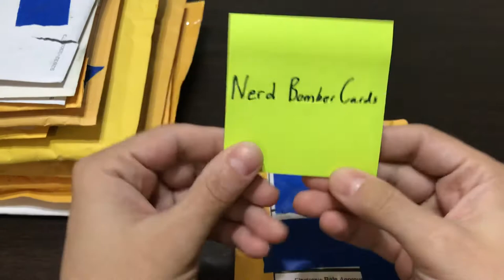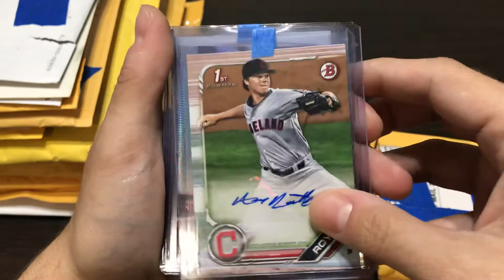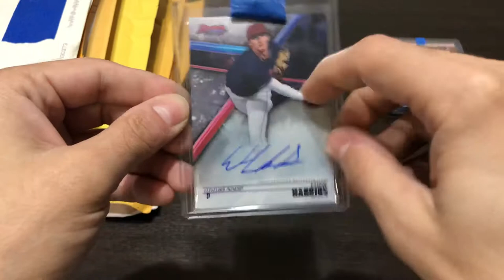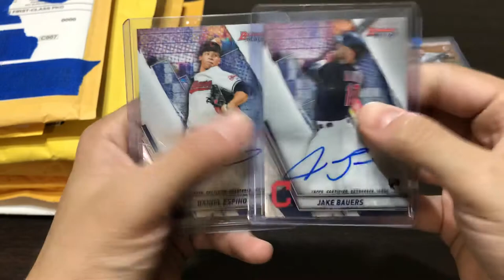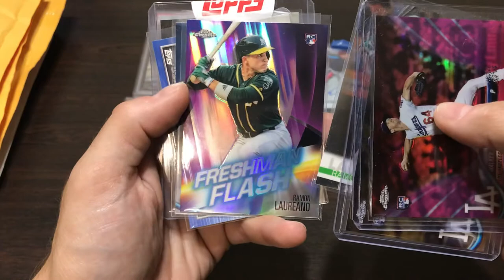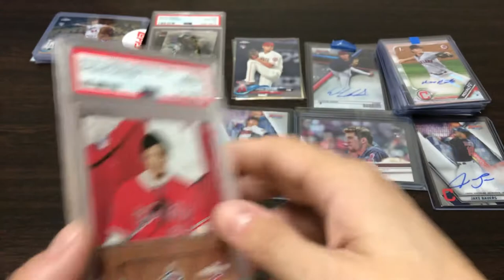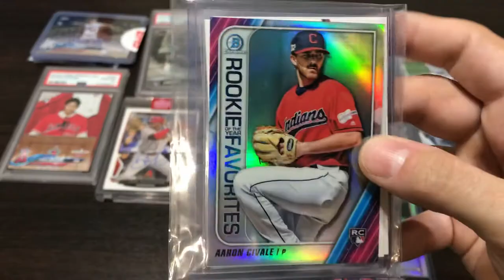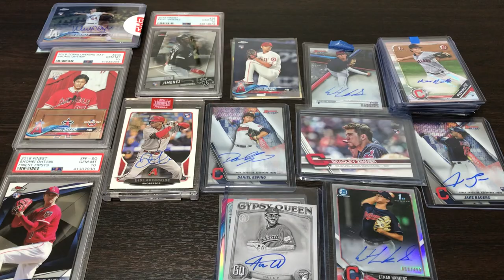Baseball Card Mail Day Opening! PSA 10’s, Rookies, Autographs, and Short Prints!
Hey guys, finally got enough packages for a mail day, hope you guys like what I got!